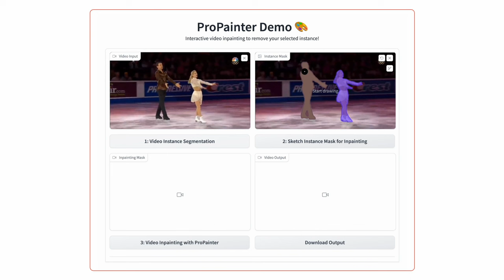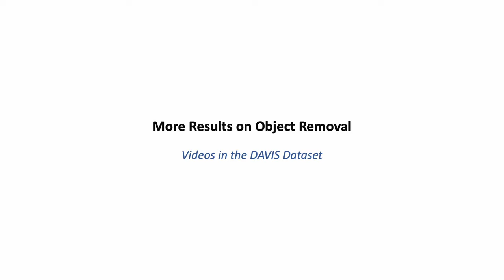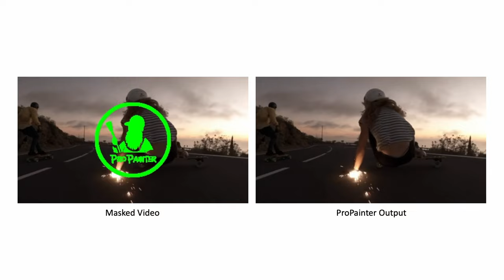ProPainter: Improving Propagation and Transformer for Video Inpainting (ICCV 2023)